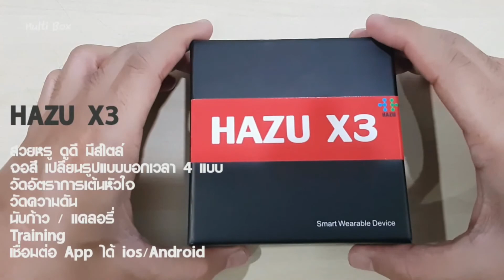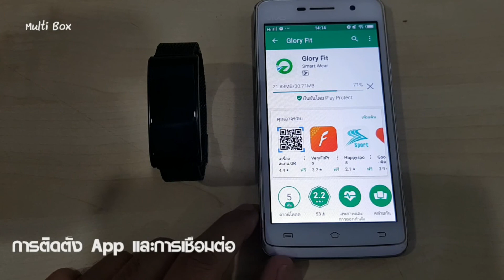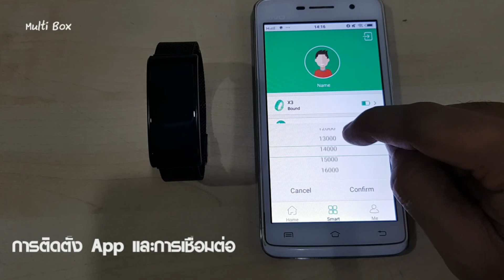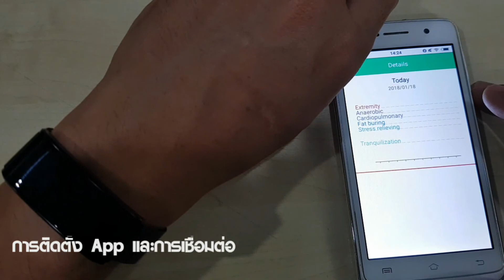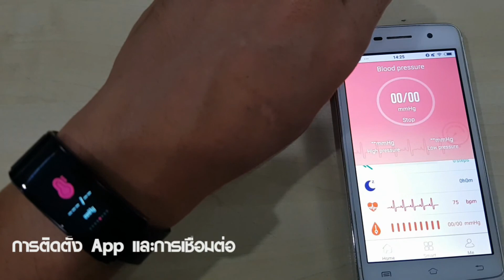HAZU X3 วัดหัวใจแบบ Real Time ออฟติคอลความแม่นยำสูง เพื่อสุขภาพ/กีฬา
Smartband Hazu X3 มาพร้อมั่งชั่นการทำงาน ออฟติคอล HR ที่แม่นยำ วัดอัตราการเต้นหัวใจ วัดความดัน คำนวณแคลอรี่ คำนวณก้าวเิน คำนวณระยะทาง มีฟั่นชั่นเสริมในโหมดเทรนนิ่ง กระโดดเชือก ว่ายน้ำ สามารถเปลี่ยนรูปแบบการบอกเวลาได้ถึง 4 แบบ ดีไซน์สวยหรู สายสแตนเลสอย่างดี อุปกรณ์เพื่อสุขภาพและกีฬา